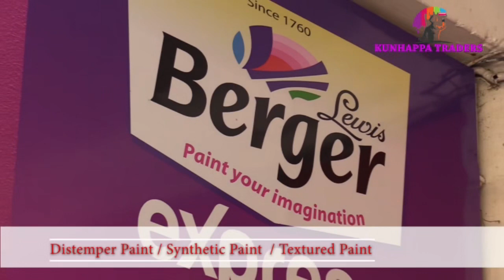മുഖ്യമന്ത്രിക്കെതിരെ പ്രതിഷേധം: കണ്ണൂരിൽ ജലപീരങ്കി പ്രയോഗിച്ചു. പോലീസുമായി ഉന്തും തള്ളും